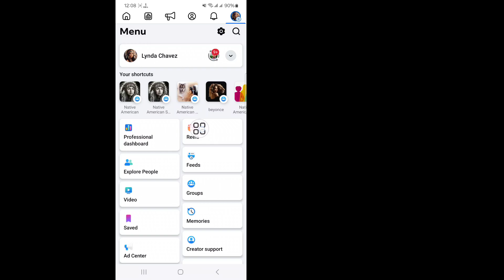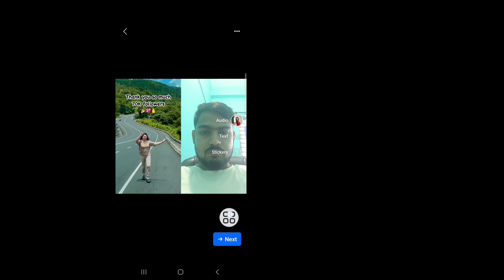Come realizzare un video duet su Facebook | Come realizzare un video di reazione su Facebook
Come realizzare un video duet su Facebook | Come realizzare un video di reazione su Facebook | Remix di rilascio su Facebook